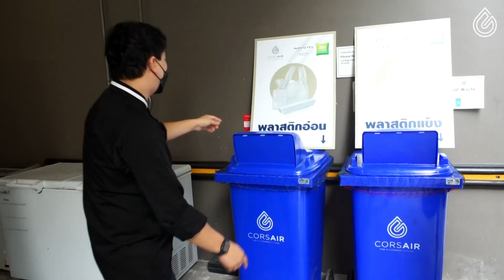Novotel & Ibis Sukhumvit 4 join the Corsair Mission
We are excited to announce that Novotel & Ibis Hotels in Sukhumvit Soi 4, some of the busiest city hotels in the heart of Bangkok Thailand, join together the Corsair Mission!

Novotel & Ibis Hotels in Sukhumvit Soi 4 are part of the The Erawan Group of hotels and resorts.

We at Corsair wish to thank and to congratulate their teams for their great efforts and for working together with Corsair in order to protect our environment from the plastic pollution.